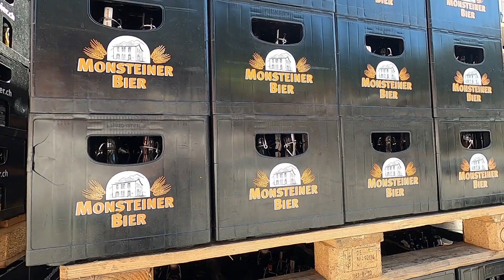Monsteiner Brewery - Davos, Switzerland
Monsteiner Brewery in Davos, Graubunden, Switzerland - Beer tasting in the Swiss Alps, only open Friday afternoons amid stunning alpine scenery.

Switerzlandbyrail.com